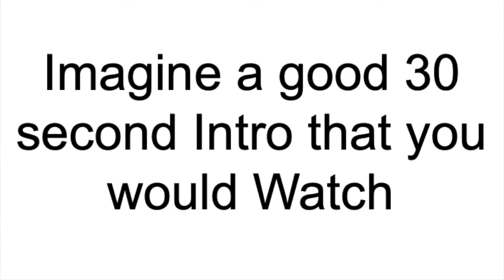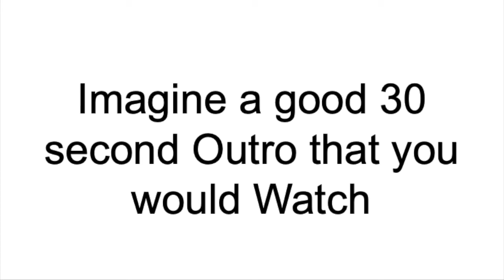Hawkules Sucks, But Here's How Pirate Can Fix Him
Chuckle Chuckle Chuckle Chuckle Chuckle Chuckle Chuckle Chuckle Chuckle Chuckle Chuckle Chuckle Chuckle Chuckle Chuckle Chuckle Chuckle Chuckle

Play Pirate101
Promote Hawkules